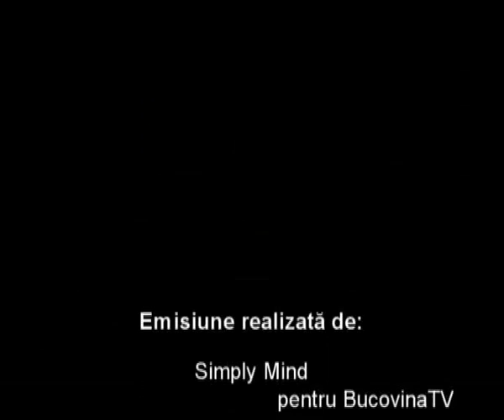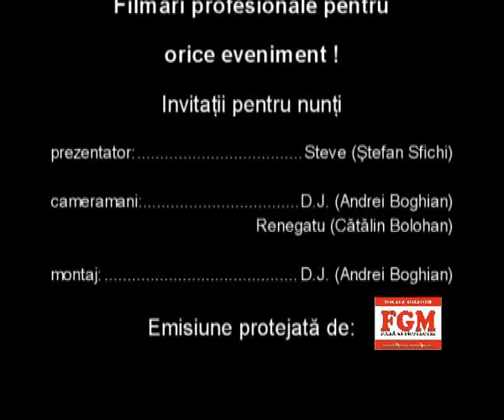VIS 12.06.2008 - Politia